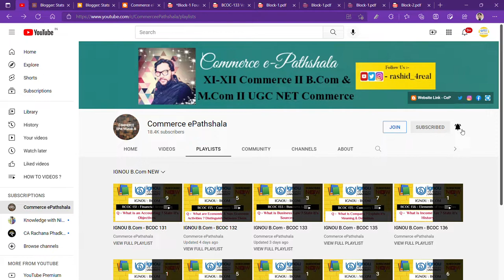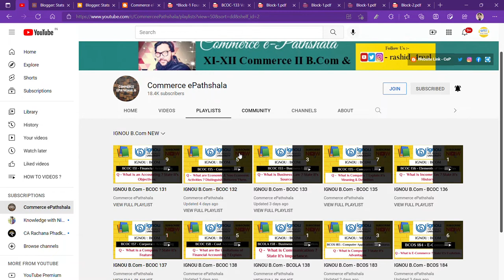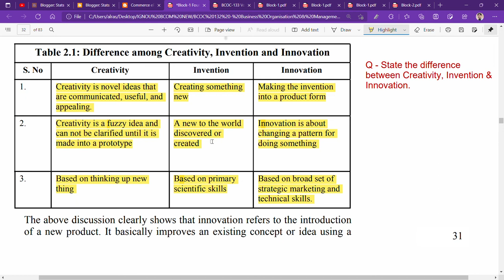IGNOU : BCOM : BCOC 132 : Q - STATE THE DIFFERENCE BETWEEN CREATIVITY, INVENTION & INNOVATION.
Commerce ePathshala
IGNOU : BCOM : BCOC 132 : Q - STATE THE DIFFERENCE BETWEEN CREATIVTY, INVENTION &  INNOVATION.